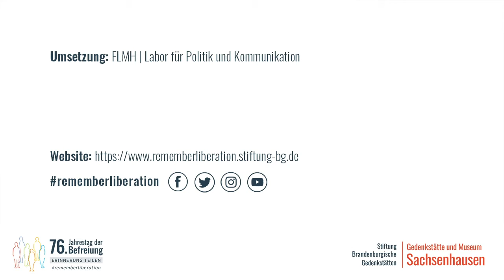Carmen e.V.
In der Video-Serie „Formen des Erinnerns“ senden zivilgesellschaftliche Gruppen, kooperierende Initiativen und Partner-Organisationen der Gedenkstätte Sachsenhausen persönliche Video-Grußbotschaften zum 76. Jahrestag der Befreiung.

Der internationale Kultur- und Sportverein für junge Roma Carmen e.V. mit Sitz in Düsseldorf plant im Rahmen des Programms „Jugend erinnert – Young Interventions“ ein gemeinsames Projekt mit der Bildungsabteilung der Gedenkstätte Sachsenhausen.

Gedenkstätte und Museum Sachsenhausen auf anderen Social Media Kanälen//
Memorial and Museum Sachsenhausen on other Social Media Networks